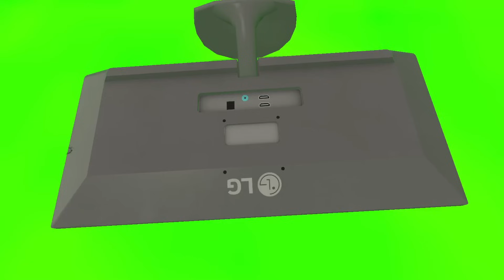SMG4 FV: Modern SMG4 VS Classic SMG4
Thank you to @UltimateSpirits for playing the voice of Meggy Spletzer!

What would happen if the two different times of SMG4 went up against each other?

NOTE: If you get offended for who wins or what not, get over it, this video is mostly to show my skills that have been developing over the years. If you don't like how the outcome of these fights were, you can walk away. This video is not meant to be taken seriously.